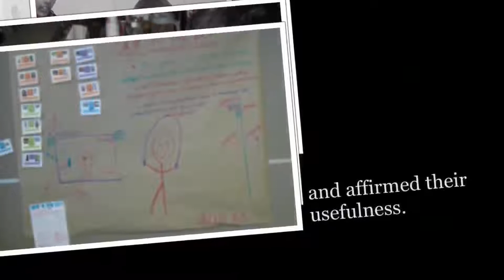Supporting the Creative Game Design Process with Exertion Cards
Authors:

Florian Mueller, Martin R. Gibbs, Frank Vetere, Darren Edge
Abstract: Advances in sensing technologies have led to research into exertion games that support physically effortful experiences. Despite the existence of theoretical frameworks that can be used to analyze such exertion experiences, there are few tools to support the hands-on practice of exertion game design. To address this, we present a set of design cards based on the "Exertion Framework", grounded in our experience of creating exertion games for over a decade. We present results demonstrating the value and utility of these Exertion Cards based on our studies of their use in three workshops held over seven sessions with 134 design students and experts. We also articulate lessons learned from transforming a theoretical framework into a design tool that aims to support designers in their practice.